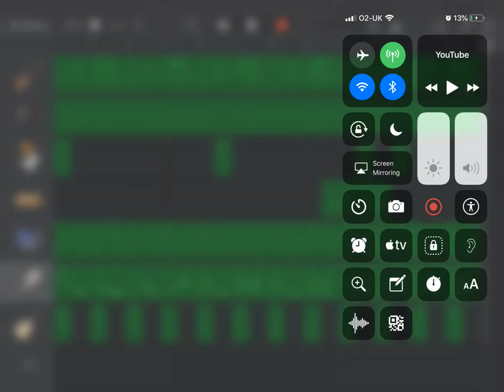Reggae from GoAnimate (GarageBand Remake)